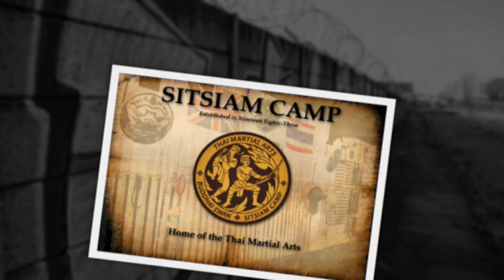Thai Self Defence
Thai  Self Defence Seminar held at the Sitsiam Camp/Buddhai Swan the Home of the Thai Martial Arts, Stalybridge, Greater Manchester.
Photo montage By Kru Tony Moore.